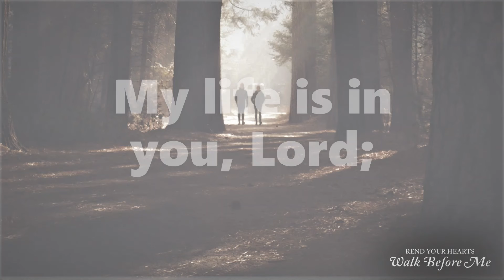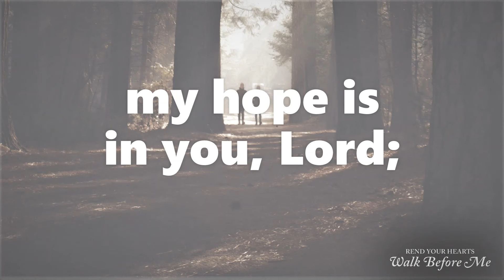My Life Is in You, Lord - performed by Dan Wilkinson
My Life Is in You, Lord
Words and Music by Daniel Gardner

As published in The Faith We Sing, United Methodist Publishing House

Performed by Dan Wilkinson
Instrument: Yamaha P-515 Digital Piano